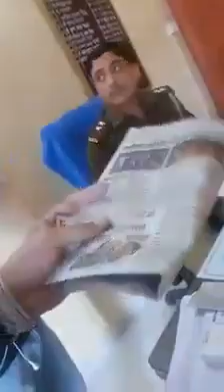patrakaron ko god men bitha kar apradhiyon se niptegi dgp ki police www meribitiya com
पत्रकारों को गोद में बिठा कर माफियाओं से निपटने के दावे करती है डीजीपी ओपी सिंह की पुलिस